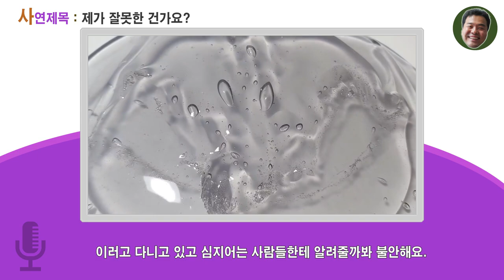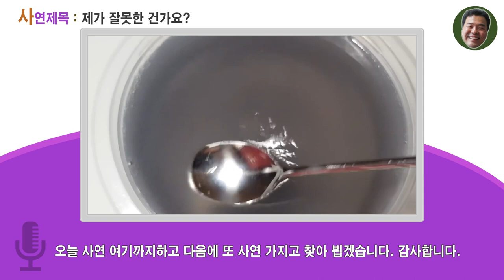13회(사연라디오)제가 잘못한 건가요/액괴라디오/슬라임라디오/아빠의선물/액괴 영상 출처 빠다구얌마백다련 님 입니다.